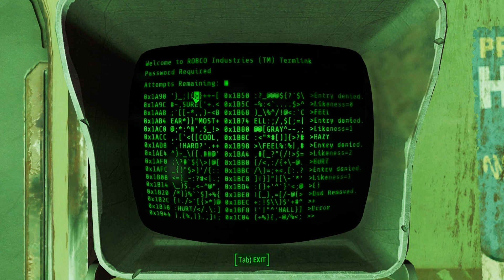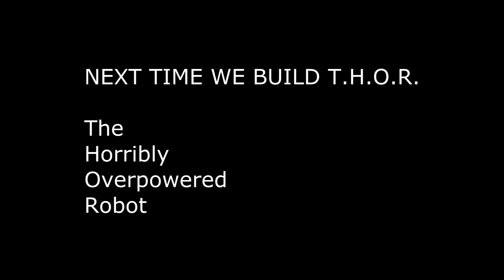Hunter Plays: Fallout 4 [Automatron]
and enter HEADHU-NTER20-SAVING at checkout

Today we're back on Fallout 4 with the Automatron DLC.